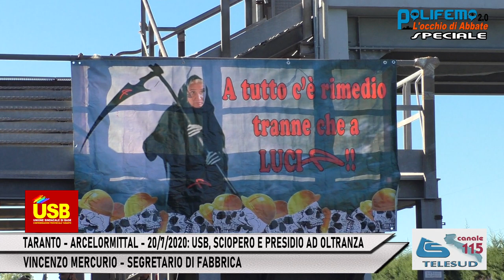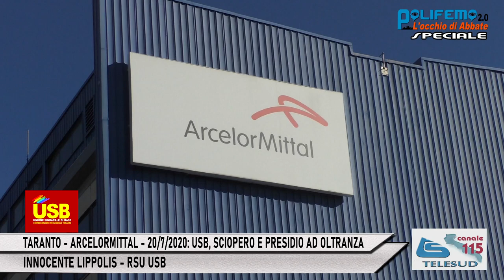ARCELORMITTAL - 20/7/2020: USB, SCIOPERO E PRESIDIO